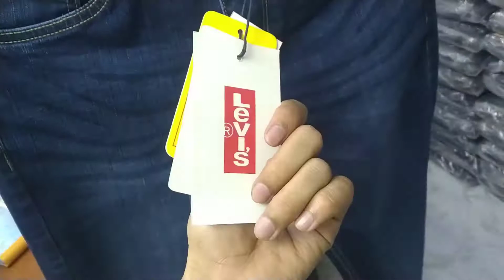Levi's denim pant | new collection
আসসালামু আলাইকুম, RM Denim BD এর ইউটিউব চ্যানেলে আপনাকে স্বাগতম।
 আমাদের মেন্সের ডেনিম জিন্স, এক্সপোর্ট প্যান্ট, আন্ডারওয়ার এবং টুইল প্যান্টস রয়েছে।

আমরা খুচরা ও পাইকারি বিক্রি করে থাকি।
পাইকারি প্রয়োজনে হোয়াটস্যাপ এ ম্যাসেজ করুন: 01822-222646

আমাদের সোশ্যাল মিডিয়ায় লিংক দেওয়া হলো। সকলে প্লিজ জয়েন করে সাথেই থাকুন।

RM Denim BD এর সকল সোশ্যাল মিডিয়াতে,  আমাদের নিত্য নতুন প্রোডাক্ট এর আপডেট পেতে,  লাইক ফলো করে সাথেই থাকুন। ধন্যবাদ